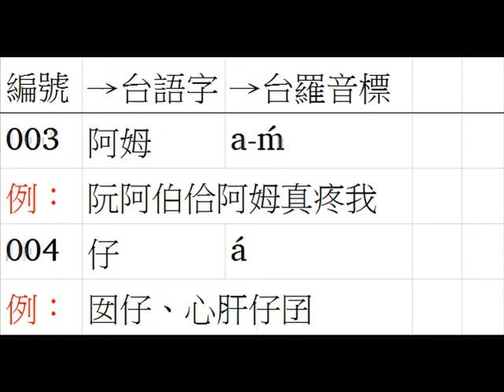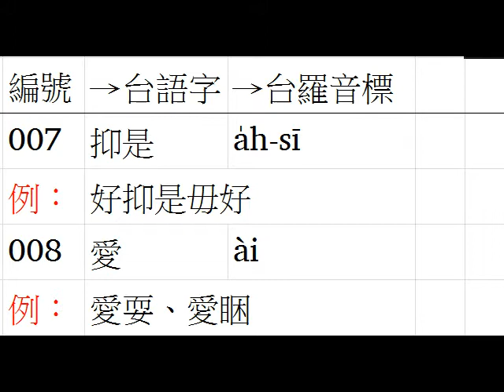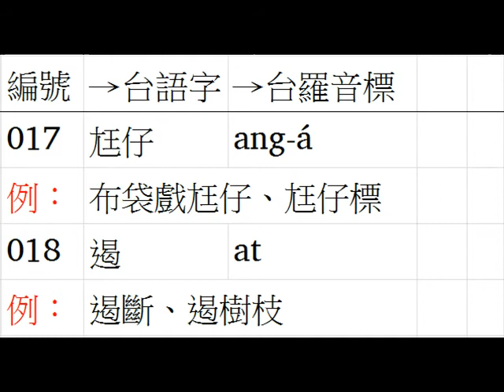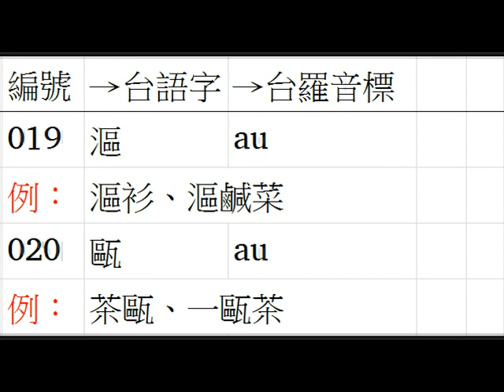基本台語700字 01/35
為台灣大人安排的台語文字課程1/35